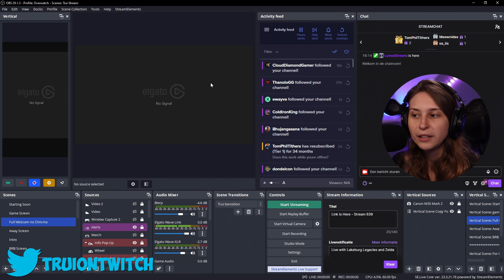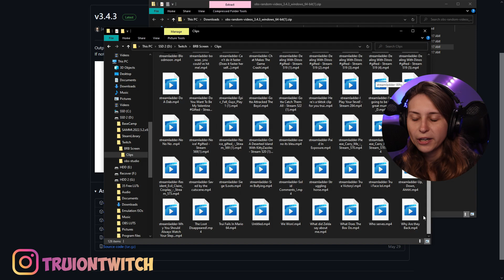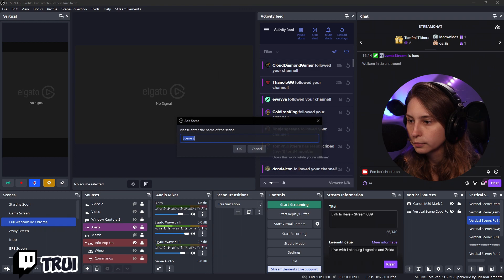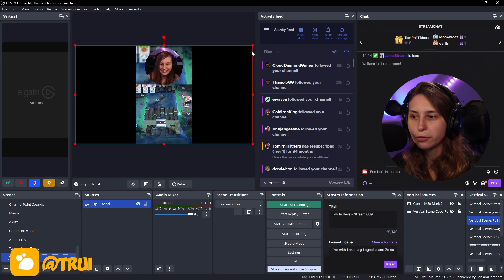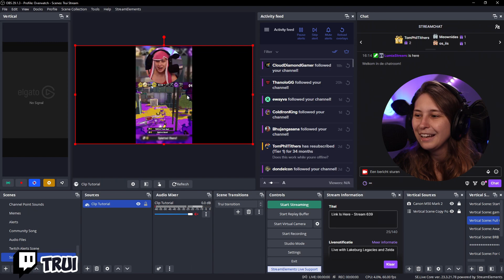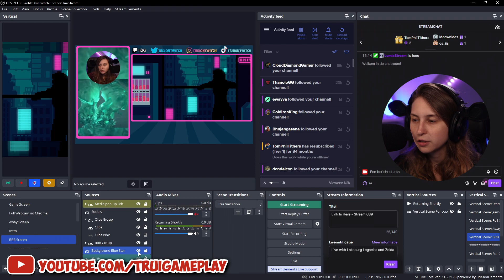Clip Rotation In OBS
How to get Twitch clips or other videos to be in a rotation. This way it will show your clips one by one in random order. Trui is going to teach you have to have a clip rotation in OBS Studio in this tutorial!